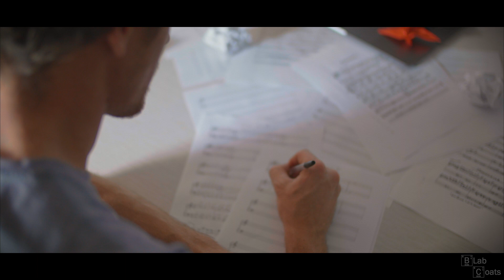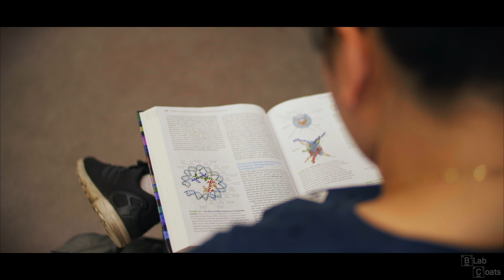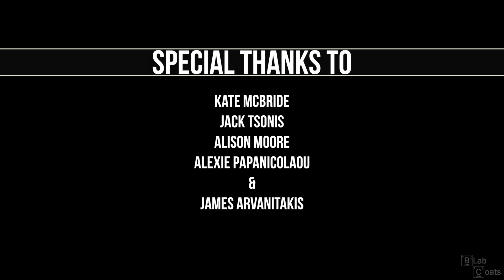What's Your Science Journey?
We should value multidisciplinary research. Here's why.